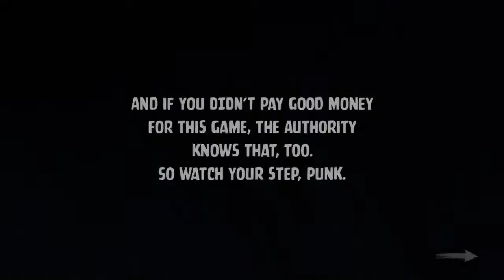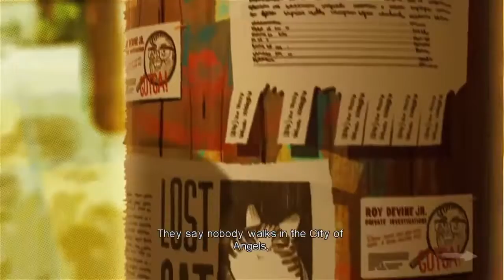Blue Estate - Episode 1: Twin Dragon Part 1